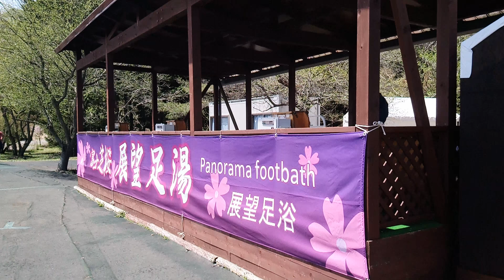富士山の春を彩る2大花スポットをめぐるプレスツアー②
この動画は記事配信用の埋め込み動画です。
【動画あり】『富士山の春を彩る2大花スポットをめぐるプレスツアー』取材レポート